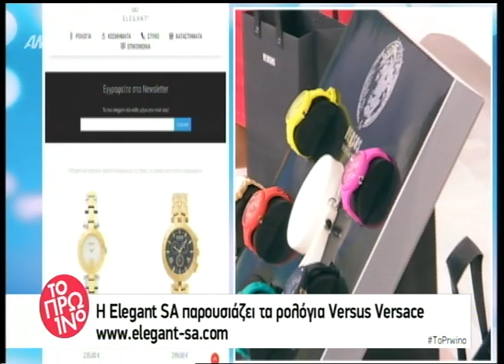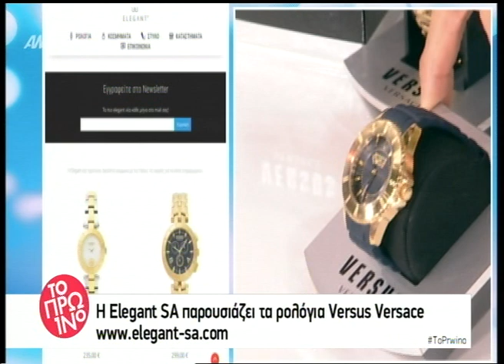Τα ρολόγια Versus Versace στο Πρω1νό!